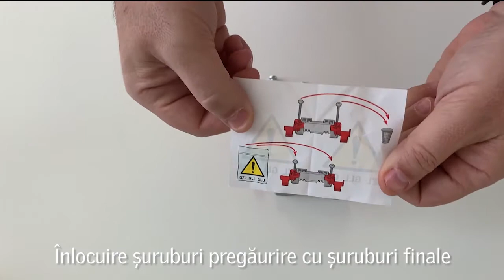Cum montezi motorul electric KMG 100K și sistemul de acționare electrică KUX 110 la ferestrele VELUX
Ferestrele de mansardă VELUX cu deschidere manuală se transformă rapid în ferestre electrice cu ajutorul motorului KMG și a kitului a acționare KUX.
Îți arătăm în film cum se montează aceste componente.
Cu ajutorul celor două poți acționa de la distanță ferestrele de mansardă, dar și accesoriile, precum ruloul interior și exterior sau roleta exterioară.
Nu uita! Poți pune până la 3 accesorii pe fiecare fereastră de mansardă VELUX.